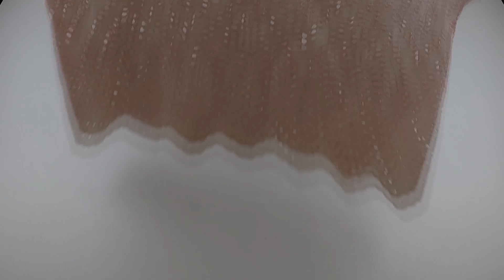Шьём блузку из шитья 7 швов.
Даже если у вас нет большого швейного опыта, вы не умеете кроить, работать с выкройками, но у вас есть желание, небольшой отрез ткани и футболка которая вам подходит по размеру, вы сможете сшить чудесную летнюю кофточку за один вечер. Эта модель настолько проста и комфортна, что процесс пошива доставит удовольствие. В ролике я подробно показываю, как скроить и обработать все срезы. Такую блузку можно сначала сшить из хлопка или бязи, при раскрое необходимо учесть три параметра: обхват груди (блузка должна быть достаточно свободной, так как нет нагрудных вытачек), обхват головы (сделать вырез достаточно широким чтобы легко одевать через голову) и обхват руки (не стеснять движения).

Шить легко и просто!

Красивые, качественные ткани с быстрой доставкой по России. Отправка в течении суток после оплаты.